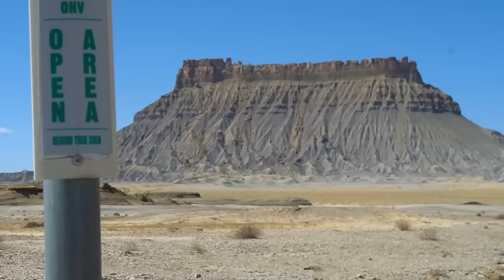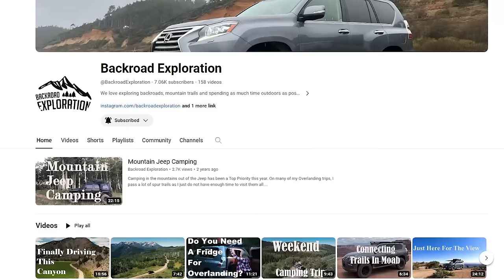Incredible Utah Backcountry with Bonus UNSEEN Content! | Feature-length Multi-Episode Compilation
Includes bonus content never before seen on the channel! This weeklong Utah adventure originally aired as 5 episodes in mid-2022. Sponsored content, intros/outros, and other superfluous segments have been removed for a cohesive, streamlined viewing experience, PLUS I have freshly edited a bonus "6th chapter" that I never published documenting my two-day excursion with locals guiding me through what would turn out to be the most interesting & scenic backcountry of my entire week in Utah.

Grab a beverage and settle in for a journey through unique, diverse, and incredibly beautiful Utah canyons, mountains and deserts.

Viair 300p compressor:

My 12V fridge:

Camp Chef Mountaineer Stove:

de Buyer 9½" carbon steel frying pan

Reliance Beverage Buddy 4-gallon water container

Midland 105 GMRS radio (works with handheld FRS radios)

Dewalt 20V 12" chain saw: